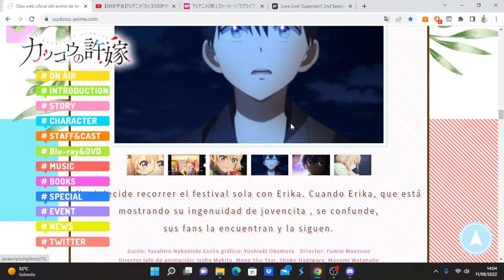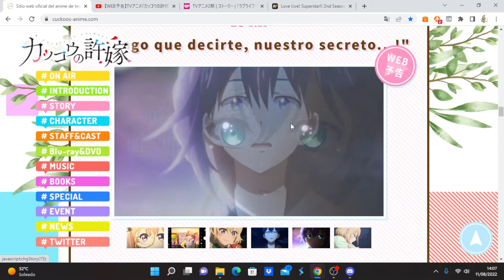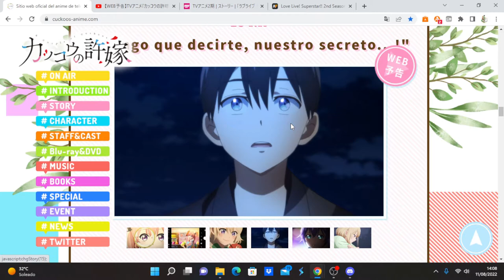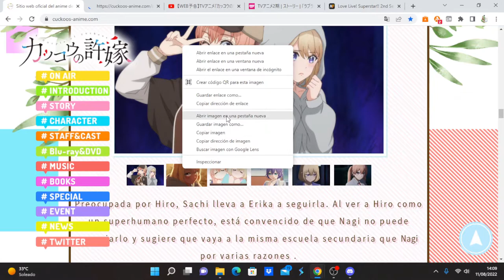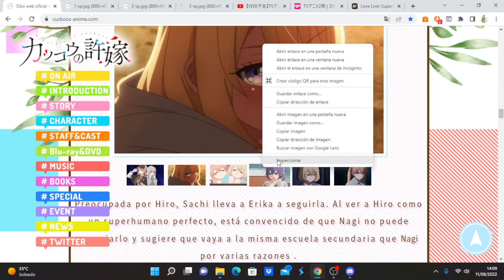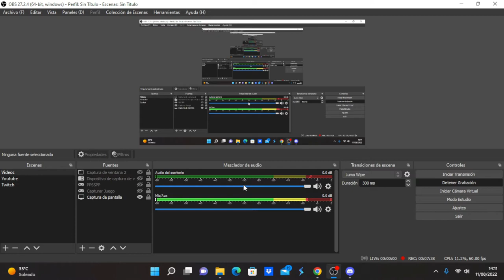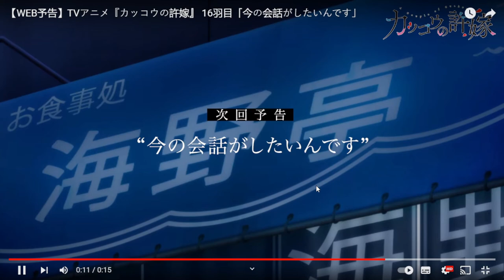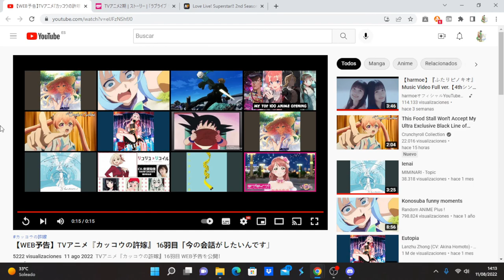Kakkou no Iinazuke comentando avance del capítulo 16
Anime Opening and Ending: Kakkou no Iinazuke